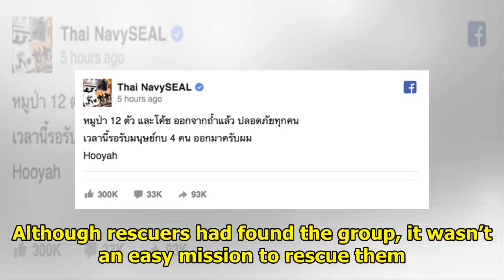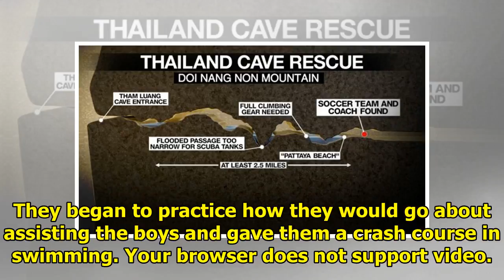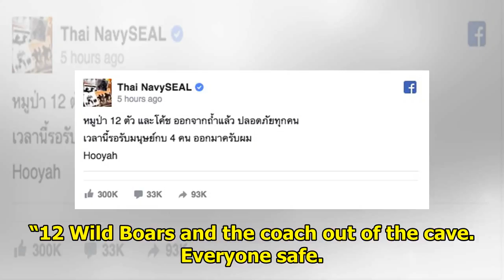Thailand Celebrates The Successful Rescue Of The Soccer Team From Flooded Cave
In an event that could have ended in complete disaster, the Thai youth Soccer team and their coach h...